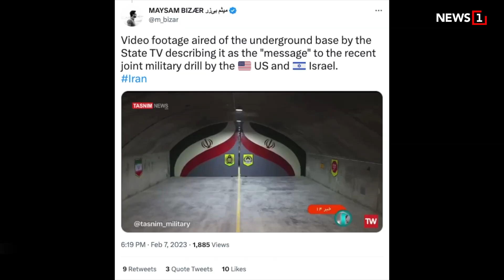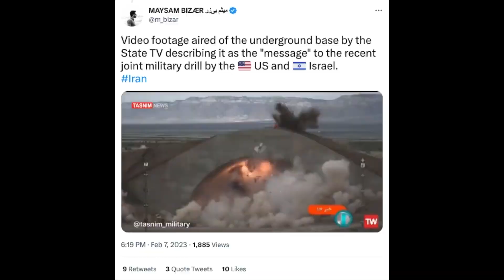ชงค่าใช้จ่ายเลือกตั้ง ส.ส. มากสุดคนละ 163 ล้าน : [NEWS UPDATE]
นายอิทธิพร บุญประคอง ประธานคณะกรรมการการเลือกตั้ง (กกต.) เผย กกต. กำหนดค่าใช้จ่ายผู้สมัคร ส.ส.แบบแบ่งเขต-บัญชีรายชื่อ 3 รูปแบบ ให้พรรคการเมืองเลือก โดยหนึ่งในนั้นมีกรณีครบวาระ ผู้สมัคร ส.ส.แบ่งเขตใช้จ่ายได้คนละ 7 ล้านบาท บัญชีรายชื่อ 163 ล้านบาท แต่ถ้ายุบสภาแบ่งเขตได้คนละ 1.9 ล้านบาท บัญชีรายชื่อได้คนละ 44 ล้านบาท พร้อมยืนยันไม่ยื่นศาลรัฐธรรมนูญตีความการแบ่งเขตเลือกตั้ง ส.ส.  ที่นำจำนวนราษฎรที่ไม่ได้มีสัญชาติไทย มาคำนวณจำนวน ส.ส และแบ่งเชตเลือกตั้ง โดยได้ยึดทะเบียนราษฎรและเป็นไปตามรัฐธรรมนูญ

-อย่าใช้ศาลเป็นเครื่องมือ
-บุกโกดังซุกทรัพย์ เบนซ์ เดม่อน
-บล็อกแอพแบงก์กันดูดเงิน
-อิหร่านโชว์ฐานทัพใต้ดิน